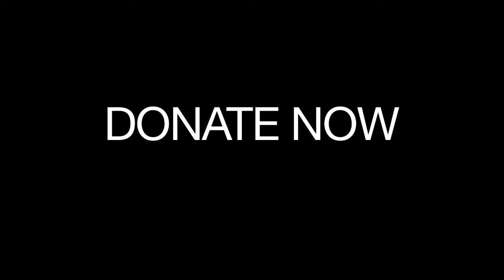We are ALJA!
Afro Latin Jazz Alliance